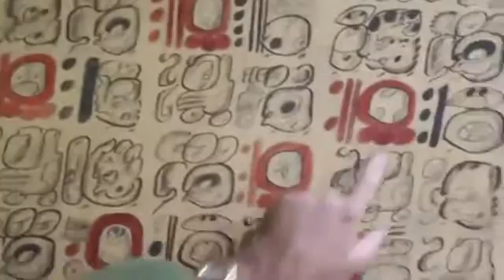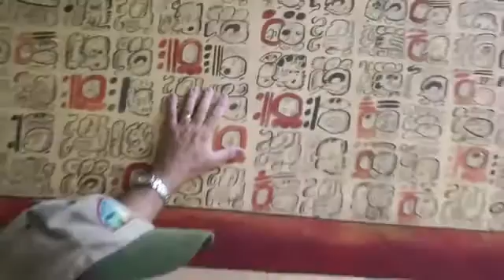Dr Richard Hansen Explaining the Pre Classic Maya Kings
Dr. Richard Hansen reading the Classic Maya Glyphs  that references the Pre-Classic Maya Kings of the Mirador Basin. Follow Dr. Hansen as he seeks out the tombs and their structures within the Mirador Basin and transforms the Basin into the largest proposed Eco-Park in the America's.